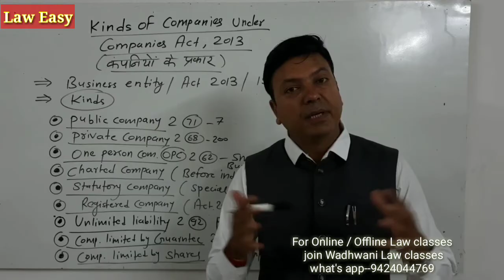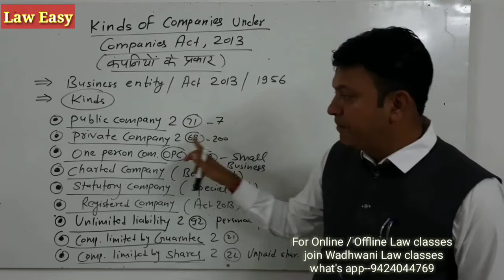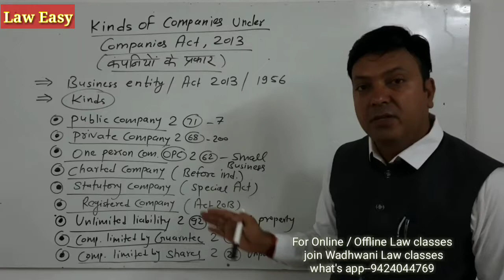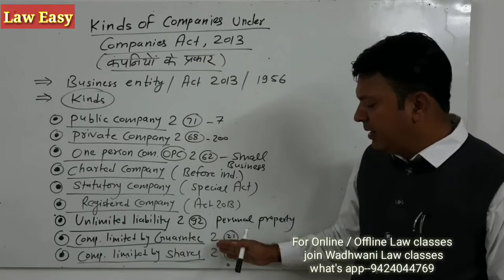Types of Companies । कंपनी अधिनियम 2013। public company। private company@laweasyclasses